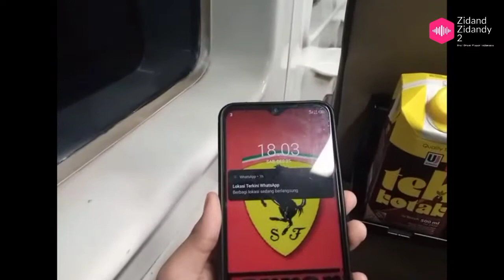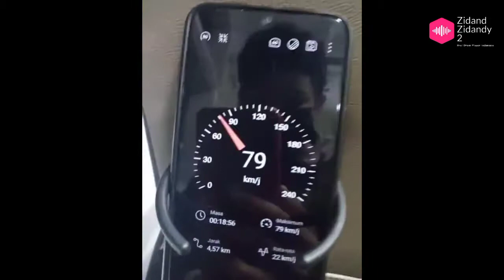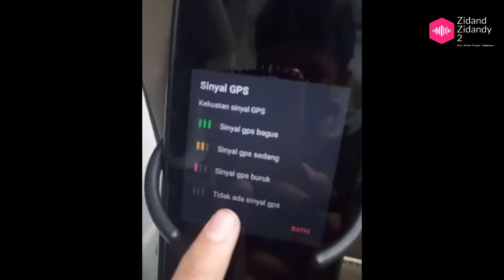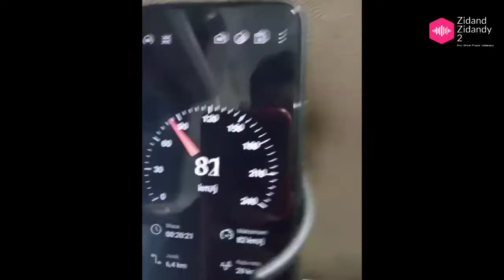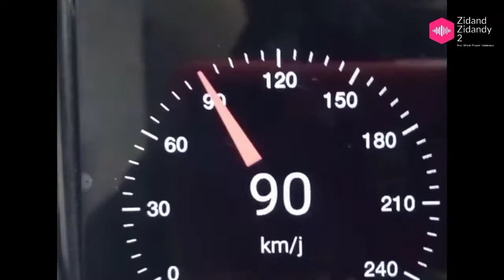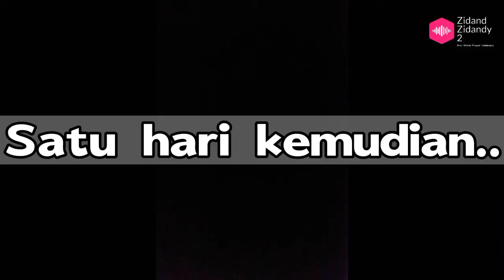JALAN² SEMARANG-PURWODADI-SOLO NAIK KERETA BLORA JAYA DAN KEDUNG SEPUR BERSAMA TEMAN :)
assalamualaikum warahmatullahi wa barokatu 🙏 kembali lagi di Chanel ku ahirnya sekian lama uplod kembali menghibur kalian hehe..

jadi konten kali ini kita akan jalan² Semarang-purwodadi dan besok nya kita jalan jalan ke Kedung Ombo dan ke solo teman² 😁

ok... penasaran kan kayak gimana Vidio nya ok makanya nonton sampai habis ya :)